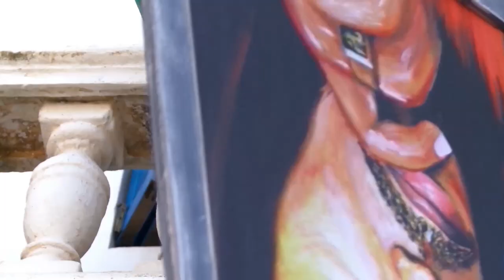BOB LA STAR épisode 01